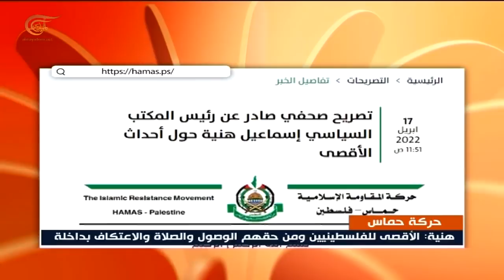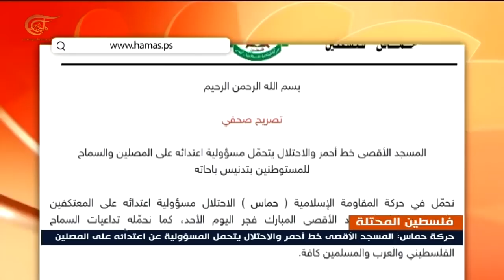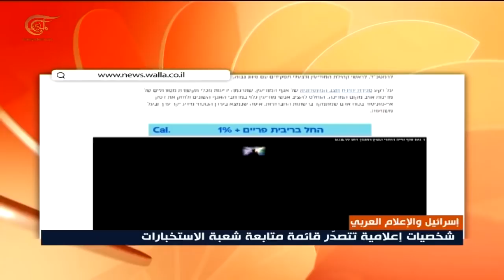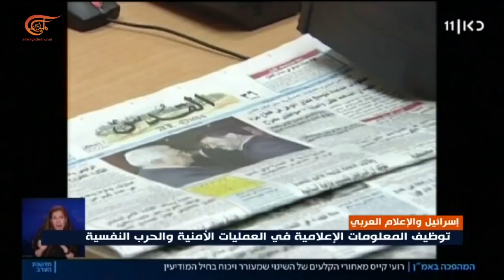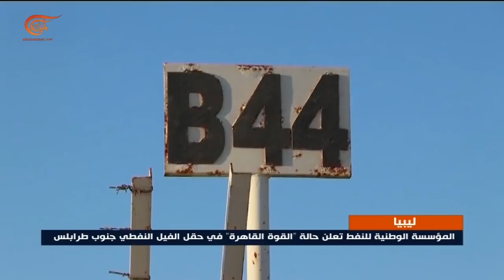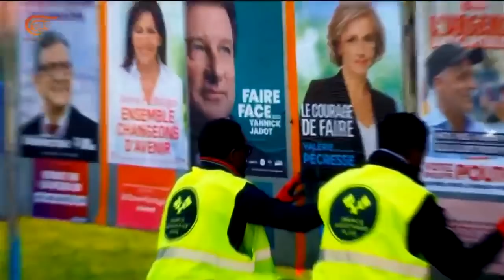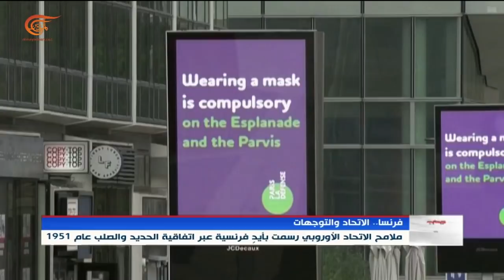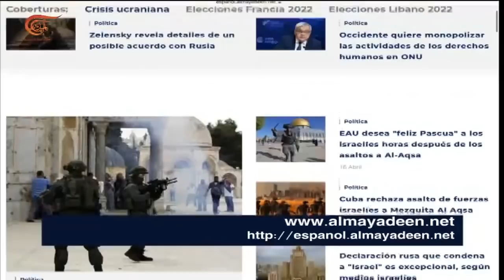نشرة الخامسة | 2022-04-17